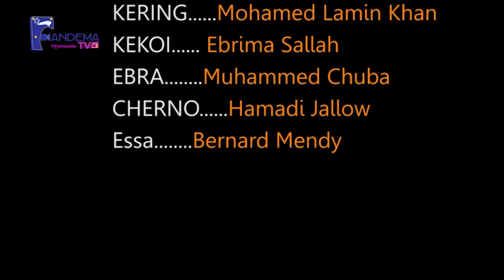Sunkaro Karata S02 Epl 16.mp4